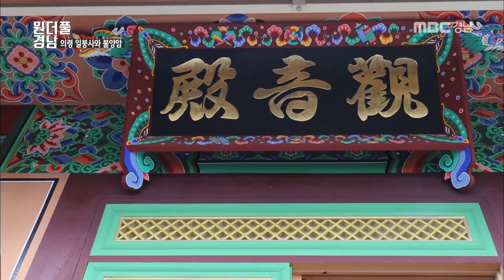기네스북에 오른 의령의 명소 [원더풀경남] 190115